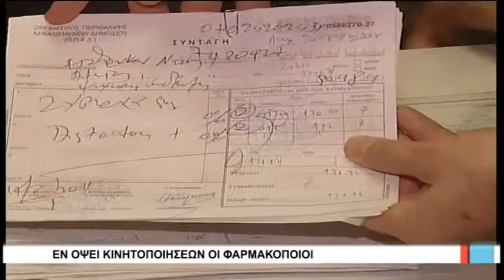Βόλος Εν όψει κινητοποιήσεων οι φαρμακοποιοί 210817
Σε αναμονή προκειμένου να προβούν σε κινητοποιήσεις είναι οι φαρμακοποιοί στη Μαγνησία. Όπως τόνισε ο πρόεδρος των φαρμακοποιών κ. Μπατσιώλης  η χώρα μας χρειάζεται ένα καινούργιο σχέδιο ανασυγκρότησης της υγείας και του κοινωνικού κράτους όπου ο πολίτης θα έχει ξανά τον πρωτεύοντα ρόλο.